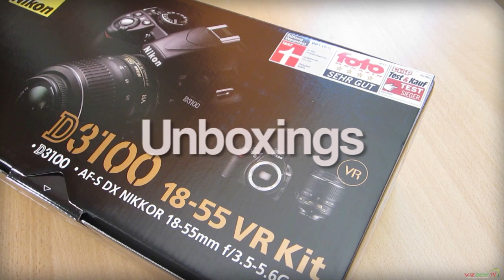BTechTalk - YouTube Channel Trailer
This is my channel trailer. I hope you guys like it.

Best Deals in Tech (US)
Best Deals in Tech (UK)